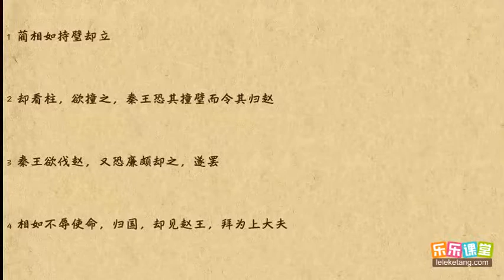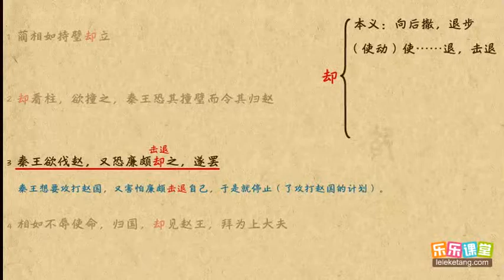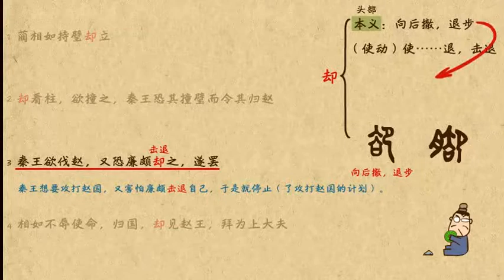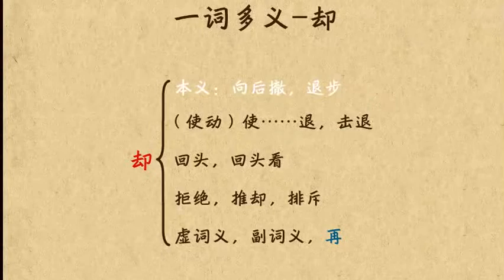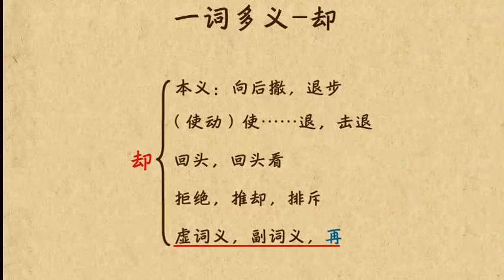却 文言文學習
卻  文言文學習